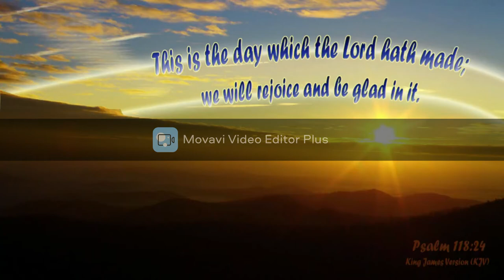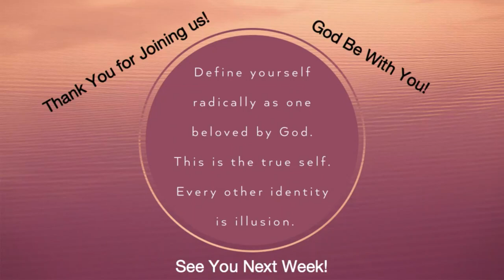April 18 Believe the Evidence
Need evidence for your faith? Pastor Herb gives you the three R's in the school of Jesus. Join us in person or on our Facebook page livestream on Sunday 9 am and 11 am. Music by the Fehr family lead us in worship, and Pastor Herb brings a message from God's Word.